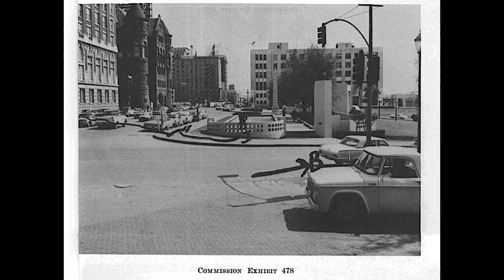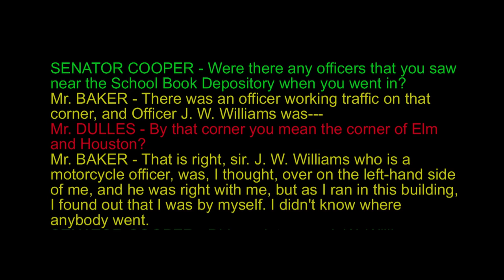The Darnell Film's Running Motorcycle Officer Is Not Marrion Baker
Unfortunately, it needs to be said again and again. And here I say it again in a more focused way. It's not Marrion Baker.